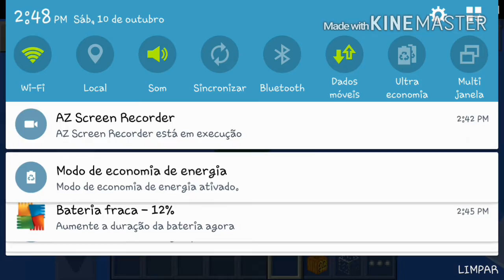[MCPE]MOSTRANDO TEXTURAS # 6 - SHADERS EPICA PRA CELULAR FRACO!! (EVO Shaders)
▀▄▀▄▀▄▀▄▀▄▀▄  LEIA A DESCRIÇÃO E GANHE UM PC GAMER▀▄▀▄▀▄▀▄▀▄▀▄
➸SKYPE:identidade.craft
▀▄▀▄▀▄▀▄▀▄▀▄AMIGOOS▀▄▀▄▀▄▀▄▀▄▀▄

▀▄▀▄▀▄▀▄▀▄▀▄SETUPS▀▄▀▄▀▄▀▄▀▄▀▄

❂❂CELULAR❂❂
Modelo:Samsung Galaxy A7
Android:5.0
Nick do Mcpe:pigmaboy_xd

❂❂PC❂❂
Modelo:WinSolo 2010
Windows: 7 32 bits
Placa de video:Intel Pineview Platform
Memória RAM:2gb

❂❂SETUP GERAL❂❂
Editor de Videos:Vídeo Show e Kinemaster
Gravação de Tela PC:HyperCam 2
Gravação de tela celular:Az Screen Recorder

✌Gostou mais ainda?Divulga o vídeo

╔═══╗ ♪    Oi, sou Eduardo
║███║ ♫    Tenho 10 anos
║ (●) ♫        Moro no Rj

■CRIADOR:N Sei Porra!